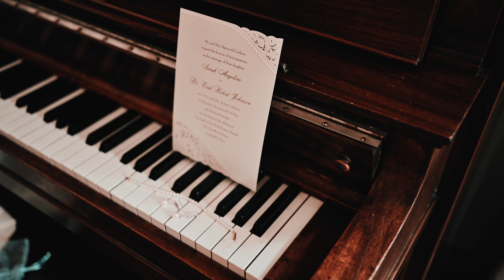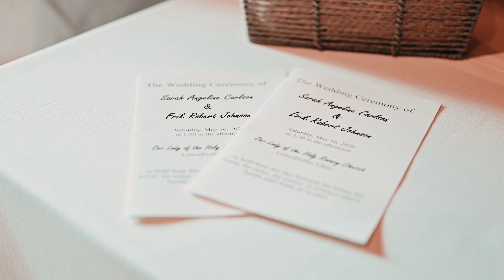Sarah & Erik's Wedding Day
Tears of joy, laughter, and countless emotions – that’s what weddings are made of. A wedding is not just about a couple getting married. It’s about vows of love and spending a lifetime together, the happiness on everyone’s face, uniting families, and having all their friends next to them wishing them all the best. It is a day with many memories in the making that they’ll never want to forget. Want an amazing day this wedding was! A beautiful day spent with friends and family that truly love these two!

Liam Abrigg
Bentley’s Photography & Video, LLC
Location: Canfield, Ohio